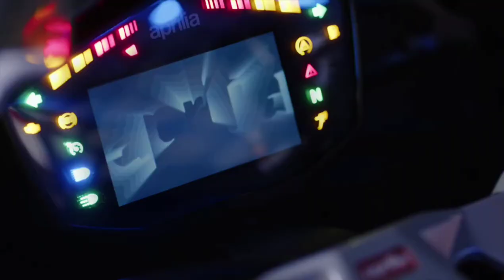2022 APRILIA 660 LIMITED EDDITION